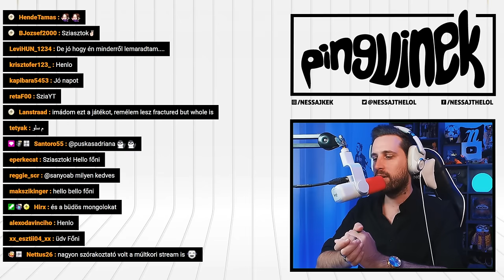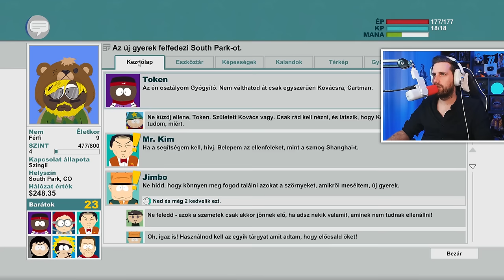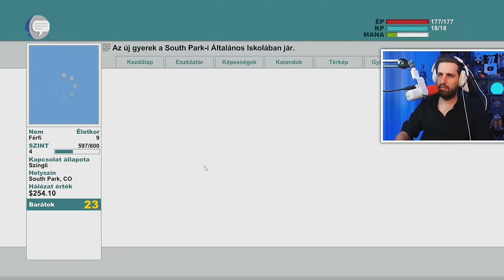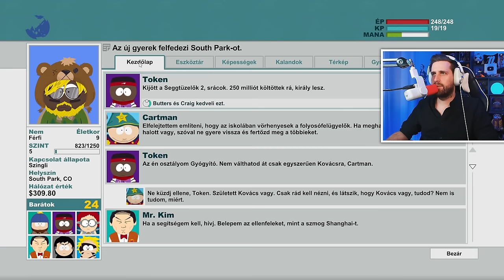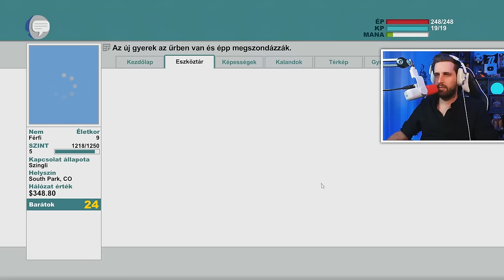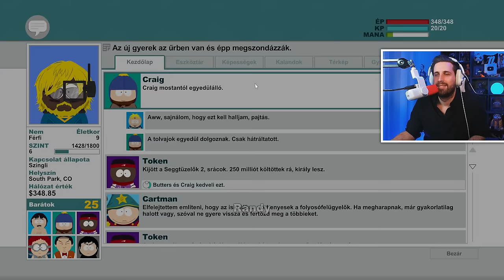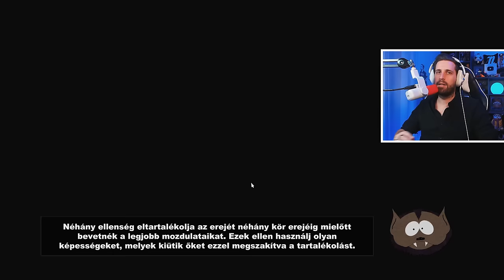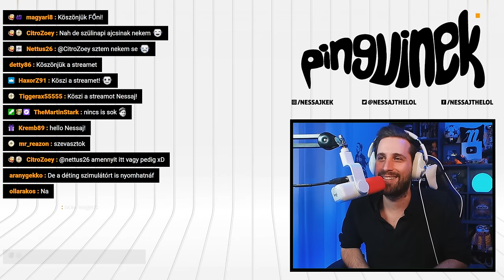BŰZÖS SZAGOK EREJE ☁️ | South Park: The Stick of Truth #2 (Magyar Felirat, PC)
A népszerű sorozat alapján készült játékban, a South Park: The Stick of Truth-ban egy új városlakó szerepében kezdünk neki világmegváltó küldetésünknek! 🐧